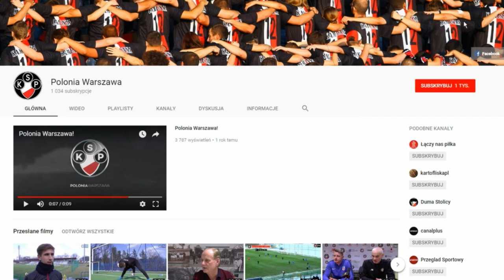13.09.2019 Polonia Warszawa 2:1 Pogoń Grodzisk Mazowiecki (skrót)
Komentował: Szymon Przedpełski